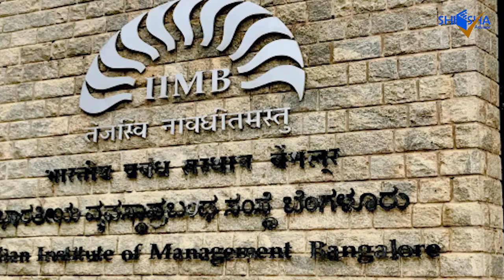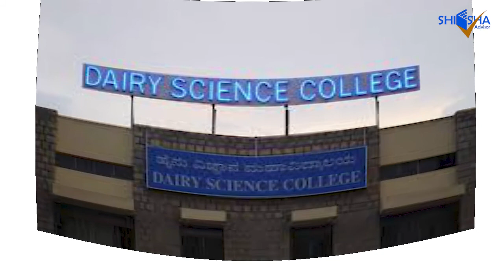Top MBA Colleges in Bangalore in 2021 | बैंगलोर के शीर्ष एमबीए कॉलेज | Best Colleges in B'lore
Bangalore, now officially known as Bengaluru ranks second in terms of popularity as an MBA or PGDM destination for aspiring students with the city having 17 percent of all MBA colleges there are in India, some of the most prominent ones being IIM Bangalore, Christ University, SIBM and XIME. This number adds up to roughly 233 colleges in Bangalore offering post graduation in management.

Bangalore continues to live up to its reputation of being a student’s paradise with a large number of MBA colleges offering rather affordable and yet credible programmes; 68 percent of the MBA colleges charge less than Rs 5 lakh as annual course fees with roughly 37 percent having an annual fee under Rs 2 lakh. One-third of the MBA courses come at a cost greater than Rs 5 lakh annual fee.

While most of the colleges offer full-time programmes, there are some distance and online options as well. Choose wisely! Watch this video regarding best Institutions in Bangalore, India offering MBA or PGDM courses. If any query pop in your mind ping us below in the comment section or visit us